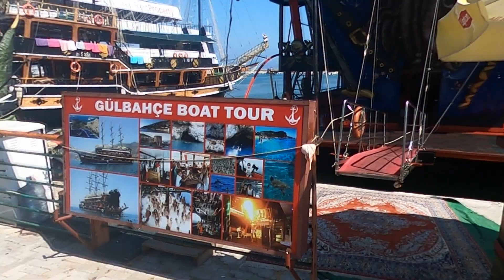Морской порт Аланья -3 Большая прогулка Sea port of Alanya समुद्री बंदरगाह 海港 ships ships boats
Аланья – город в провинции Анталья, Турция, крупный морской порт и курорт, расположенный на побережье Средиземного моря. Мы прогуляемся по порту и увидим много кораблей, яхт, катеров. Морской порт расположен в живописном месте на Турецкой Ривьере в гавани Средиземного моря. Любимое место отдыха туристов.
Alanya is a city in the province of Antalya, Turkey, a major seaport and resort, located on the Mediterranean coast. We will walk along the port and see many ships, yachts, boats. The seaport is located in a picturesque place on the Turkish Riviera in the harbor of the Mediterranean Sea. Favorite vacation spot for tourists.
阿拉尼亞是土耳其安塔利亞省的一座城市，是主要的海港和度假勝地，位於地中海沿岸。 我們將沿著港口走，看到許多船隻，遊艇，船隻。 海港位於地中海港口土耳其里維埃拉風景如畫的地方。 遊客最喜歡的度假勝地。
अलान्या तुर्की के अंताल्या प्रांत का एक शहर है, जो भूमध्यसागरीय तट पर स्थित एक प्रमुख बंदरगाह और रिसॉर्ट है। हम बंदरगाह के साथ चलेंगे और कई जहाजों, नौकाओं, नौकाओं को देखेंगे। बंदरगाह भूमध्य सागर के बंदरगाह में तुर्की रिवेरा पर एक सुरम्य स्थान पर स्थित है। पर्यटकों के लिए पसंदीदा छुट्टी स्थान।
アラニヤは、トルコのアンタルヤ州にある都市で、地中海沿岸に位置する主要な港とリゾートです。 港に沿って歩き、多くの船、ヨット、ボートを見ます。 港は、地中海の港にあるトルコのリビエラの絵のように美しい場所にあります。 観光客のお気に入りの休暇スポット。
ألانيا هي مدينة في محافظة أنطاليا ، تركيا ، ميناء ومنتجع رئيسي ، تقع على ساحل البحر الأبيض المتوسط. سوف نسير على طول الميناء ونرى العديد من السفن واليخوت والقوارب. يقع الميناء البحري في مكان خلاب على الريفييرا التركية في ميناء البحر الأبيض المتوسط. مكان الاجازة المفضل للسياح.
Alanya, Türkiye'nin Antalya ilinde, Akdeniz kıyısında yer alan önemli bir liman ve tatil beldesidir. Liman boyunca yürüyeceğiz ve birçok gemi, yat, tekne göreceğiz. Liman, Akdeniz limanında Türk Rivierası'nda pitoresk bir yerde bulunmaktadır. Turistler için favori tatil yeri.
Алания — Түркияның Анталия провинциясындағы қала, Жерорта теңізінің жағалауында орналасқан ірі теңіз порты және курорт. Біз порт бойымен серуендеп, көптеген кемелерді, яхталарды, қайықтарды көреміз. Теңіз порты Жерорта теңізінің портындағы түрік Ривьерасының көркем жерінде орналасқан. Туристер үшін сүйікті демалыс орны.
Alanya는 지중해 연안에 위치한 주요 항구이자 휴양지인 터키 안탈리아 지방의 도시입니다. 우리는 항구를 따라 걸으며 많은 배, 요트, 보트를 볼 것입니다. 항구는 지중해의 항구에 있는 터키 리비에라의 그림 같은 장소에 있습니다. 관광객들이 즐겨 찾는 휴양지.
Alanya ist eine Stadt in der Provinz Antalya, Türkei, ein wichtiger Seehafen und Ferienort an der Mittelmeerküste. Wir werden am Hafen entlang gehen und viele Schiffe, Yachten und Boote sehen. Die Hafenstadt liegt malerisch an der türkischen Riviera im Hafen des Mittelmeers. Beliebter Urlaubsort für Touristen.
Alanya es una ciudad en la provincia de Antalya, Turquía, un importante puerto marítimo y centro turístico, ubicado en la costa mediterránea. Caminaremos por el puerto y veremos muchos barcos, yates, barcos. El puerto marítimo está ubicado en un lugar pintoresco en la Riviera turca en el puerto del Mar Mediterráneo. Lugar de vacaciones favorito de los turistas.
Alanya é uma cidade na província de Antalya, na Turquia, um importante porto marítimo e balneário, localizado na costa do Mediterrâneo. Caminharemos pelo porto e veremos muitos navios, iates, barcos. O porto está localizado em um lugar pitoresco na Riviera Turca, no porto do Mar Mediterrâneo. Local de férias favorito para turistas.
Alanya è una città nella provincia di Antalya, in Turchia, un importante porto marittimo e resort, situato sulla costa mediterranea. Cammineremo lungo il porto e vedremo molte navi, yacht, barche. Il porto si trova in un luogo pittoresco della Riviera Turca, nel porto del Mar Mediterraneo. Luogo di vacanza preferito dai turisti.
Alaniya - Turkiyaning Antaliya viloyatidagi shahar, O'rta er dengizi sohilida joylashgan yirik dengiz porti va kurorti. Biz port bo'ylab yuramiz va ko'plab kemalar, yaxtalar, qayiqlarni ko'ramiz. Dengiz porti O'rta er dengizi portidagi Turk Rivierasining go'zal joyida joylashgan. Sayyohlar uchun sevimli dam olish maskani.
Η Alanya είναι μια πόλη στην επαρχία της Αττάλειας, στην Τουρκία, σημαντικό λιμάνι και θέρετρο, που βρίσκεται στις ακτές της Μεσογείου. Θα περπατήσουμε κατά μήκος του λιμανιού και θα δούμε πολλά πλοία, γιοτ, βάρκες. Το λιμάνι βρίσκεται σε ένα γραφικό μέρος στην Τουρκική Ριβιέρα στο λιμάνι της Μεσογείου. Αγαπημένο μέρος διακοπών για τους τουρίστες.
Alanya is 'n stad in die provinsie Antalya, Turkye, 'n groot hawe en oord, geleë aan die Middellandse See kus. Ons sal langs die hawe stap en baie skepe, seiljagte, bote sien. Die hawe is geleë op 'n skilderagtige plek aan die Turkse Riviera in die hawe van die Middellandse See. Gunsteling vakansieplek vir toeriste.